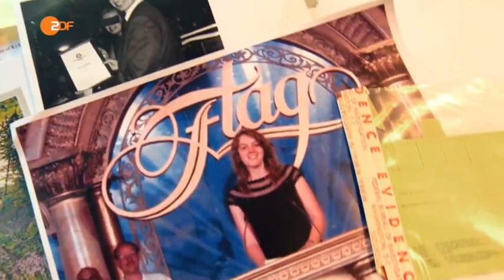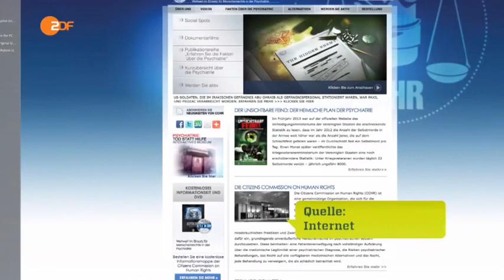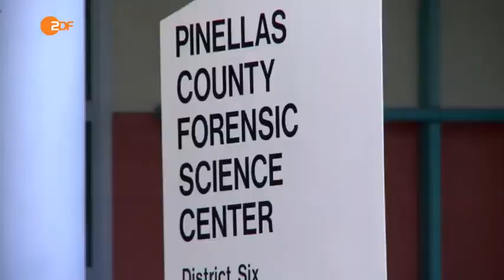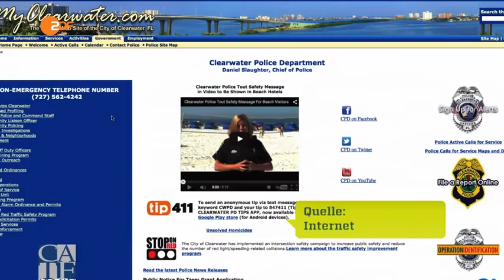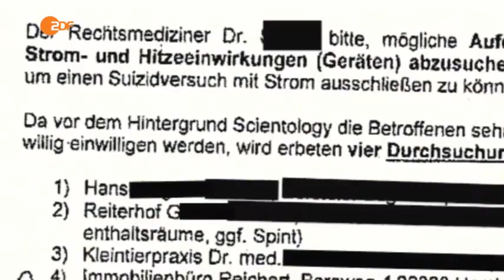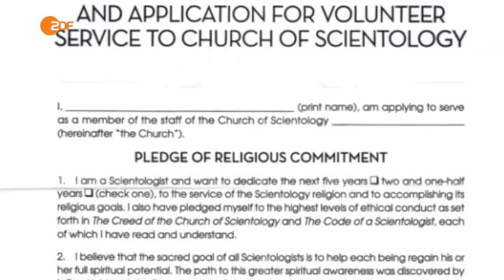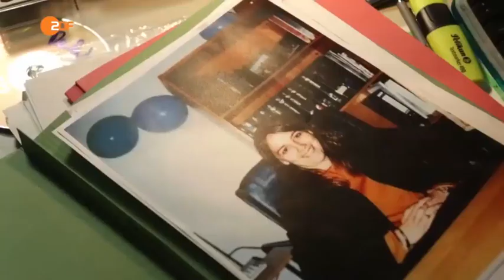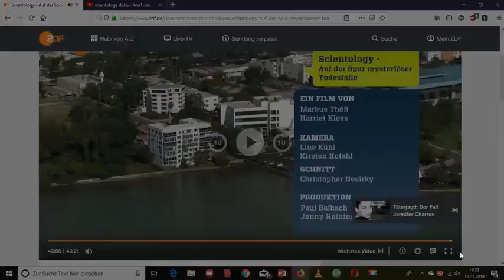True Crime - Die Auftragsmörder von Scientology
Liebe Doku-Freunde,

DANKE!